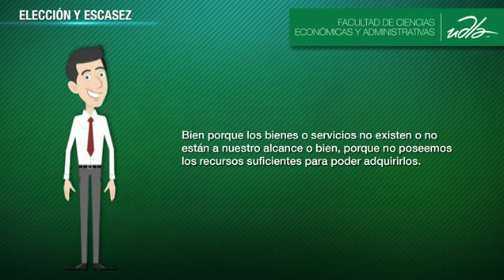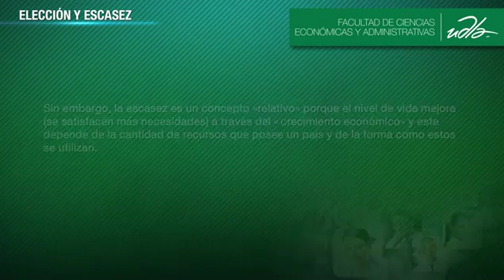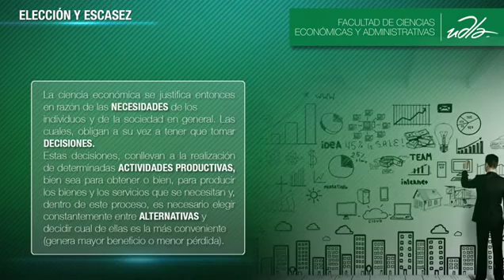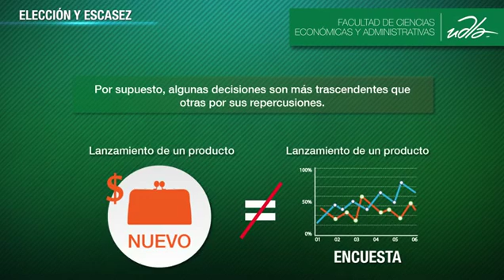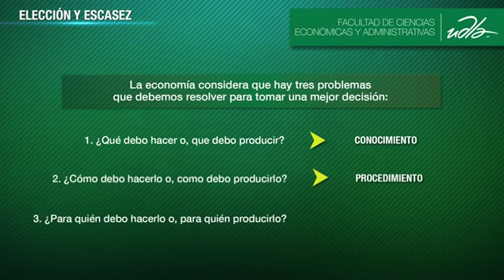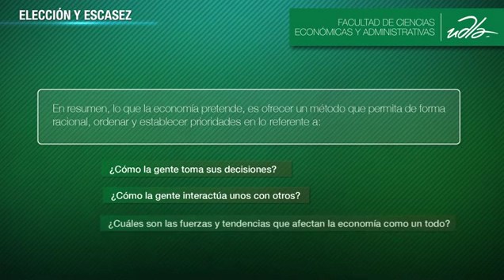elección y escasez presentacion final Clip1